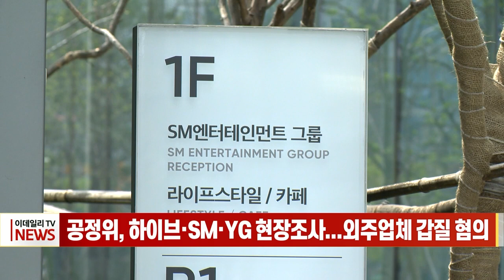공정위, 하이브·SM·YG 현장조사... 외주업체 갑질 혐의 (20230705)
공정위원회, 하이브·SM·YG 현장조사... 외주업체 갑질 혐의